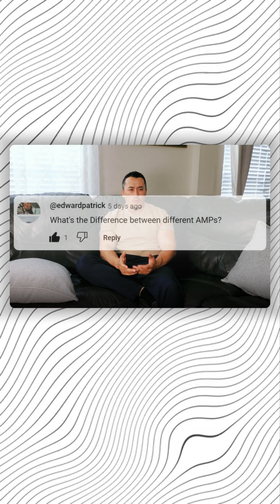Receivers vs Amplifiers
AV Receivers vs Amplifiers SHOWDOWN: Which Actually Sounds BETTER?

Confused about whether to invest in an AV Receiver or dedicated Amplifier? In this comprehensive comparison, we settle the debate once and for all with real-world testing and professional sound measurements.
We dive deep into every amplifier type - comparing digital amps, tube amps, class A/B amps, and AV receivers across multiple price points to reveal their true performance differences. Using identical speakers and source material, we demonstrate exactly how each technology affects your listening experience.
Watch as we:

Compare power output and headroom capabilities between receivers and dedicated amps
Analyze sound signatures of digital vs tube vs solid-state amplification
Perform step-by-step receiver calibration for optimal sound (you're probably doing it wrong!)
Measure distortion levels and frequency response under real listening conditions
Test dynamic range capabilities with demanding audio tracks
Demonstrate proper room correction setup that makes a MASSIVE difference

Whether you're building a home theater, upgrading your stereo system, or just curious about the technical differences, this video provides clear, evidence-based guidance to help you make the right choice for YOUR specific needs and budget.
No marketing hype - just honest comparisons and practical advice from audio enthusiasts who've tested it all.

✅  About SPEED LIFE Mike Angels.

Welcome to LIFE IN SPEED- Your All-In-One Hub for Men's Interests! 🚗📱🔫

Discover a world of cars, electronics, guns, and everything that piques the modern man's curiosity. We've got you covered with:

🚗 **Car Reviews**: In-depth insights, road tests, and comparisons for auto enthusiasts.

📱 **Tech Spotlights**: Stay updated on the latest gadgets, gaming gear, and smart tech.

🔫 **Firearms Insights**: Dive into the world of guns with reviews, safety tips, and discussions.

👨‍🔧 **DIY & Lifestyle**: Explore DIY projects, grooming tips, and adventurous hobbies.

🚀 **Epic Adventures**: Join us for thrilling outdoor escapades and travel experiences.

Let's celebrate modern masculinity together, one exciting video at a time. Buckle up, and welcome to LIFE IN SPEED! 💪🚀

3. Credit the artist(s) of the track by including their social network links.

© LIFE IN SPEED Mike Angels

This video is for informational and entertainment purposes only and does not constitute professional advice. Viewers are encouraged to do their own research and consult with professionals before making any purchasing decisions. I disclaim any liability for any losses or damages incurred as a result of the information provided in this video.